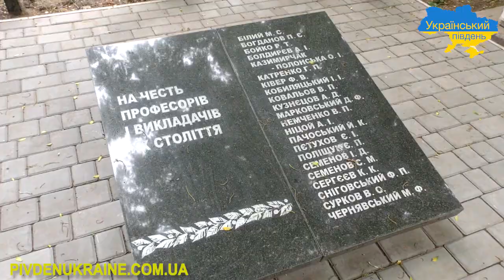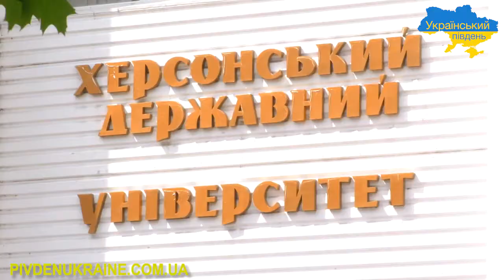Як змінилась паркова зона ХДУ